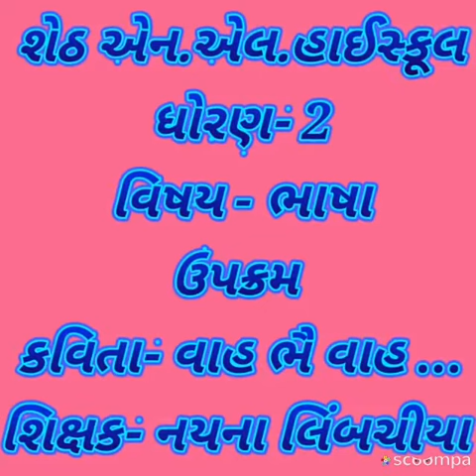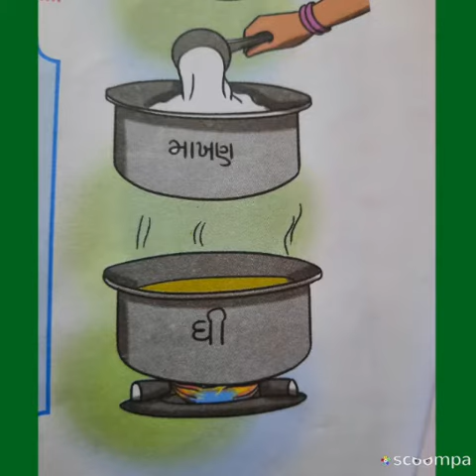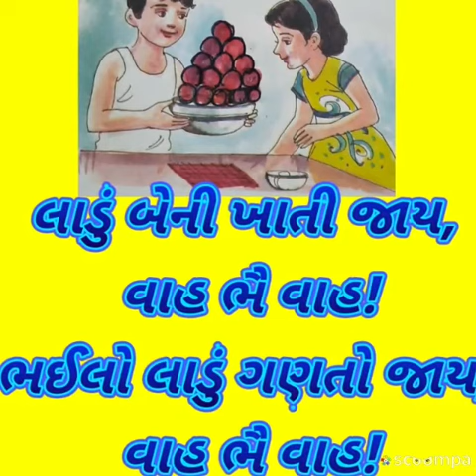Sheth N.L.High School, Malad Std-2 Subject-Gujarati Upakram- Wah bhai wah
Video from Nayana